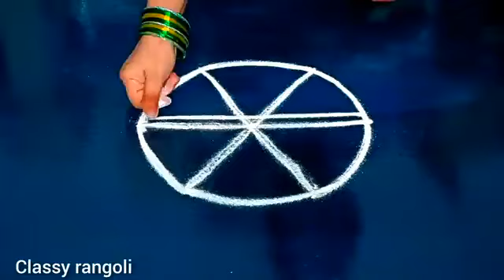Traditional padi kolam designs 🌺 Easy festival rangoli designs